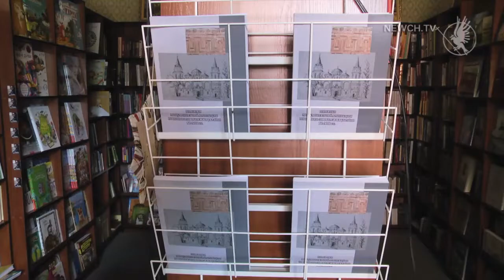Чернігівські пам’ятки в новому виданні| Телеканал Новий Чернігів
11 червня у Чернігові презентували наукову роботу, присвячену архітектурі міста.